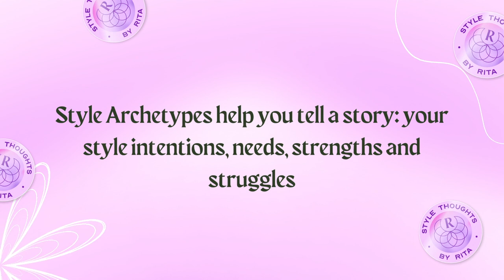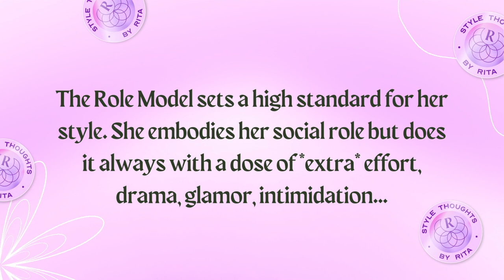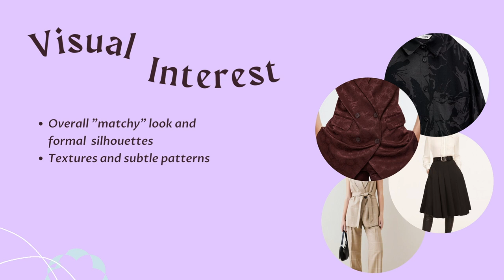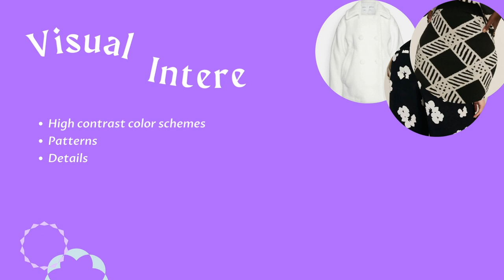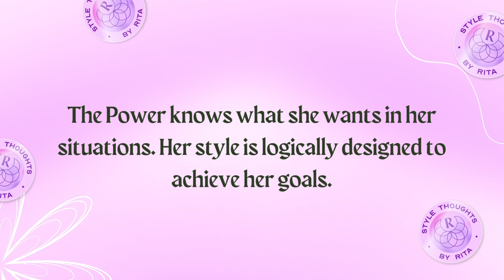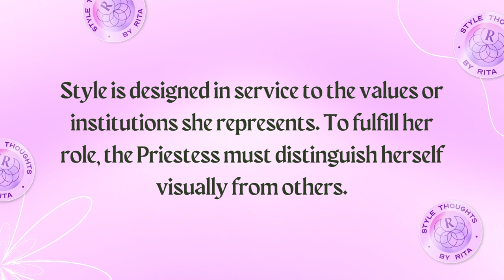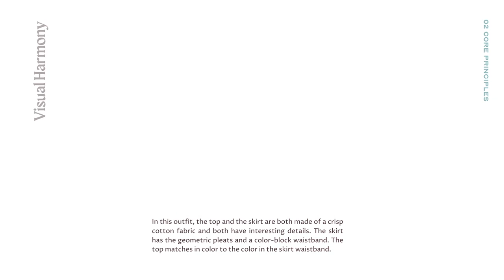Dressing for your Archetype: Right+Up Essence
Not ready for a consultation? Get my lookbook or R+U course!

Video Chapters:
0:00 Video Start
1:21 The Role Model
4:46 The Princess
8:27 The Icon
11:11 The Power
14:35 The Priestess
18:51 Lookbook Preview